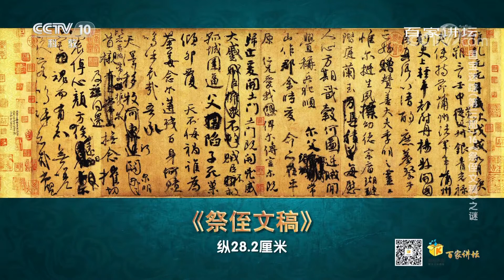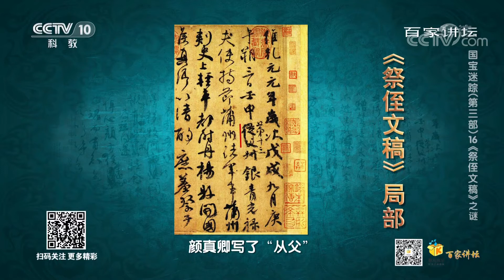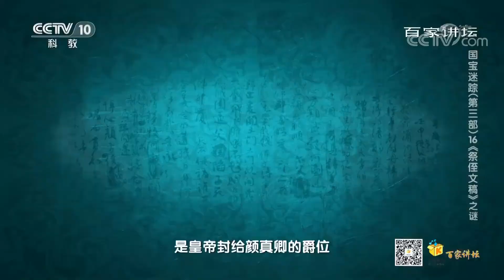[百家讲坛]国宝迷踪（第三部） 16 《祭侄文稿》之谜 被誉为“天下行书第二”的《祭侄文稿》| CCTV百家讲坛官方频道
《祭侄文稿》是唐代著名的书法艺术大师颜真卿的行书作品，被后人们赞誉为“在世颜书第一，天下行书第二”。